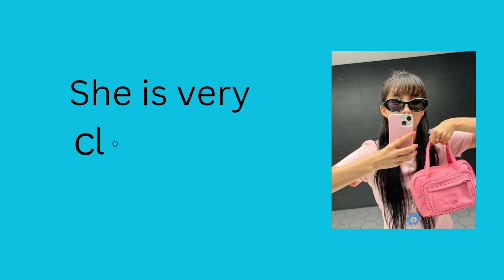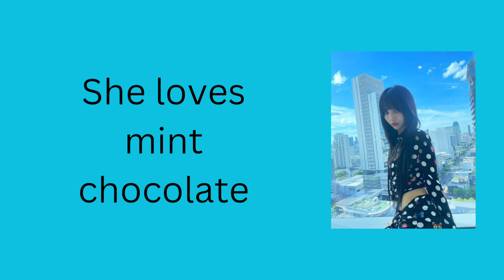10+ facts about (G)I-DLE Soyeon you didn't know but needs to know now🌷